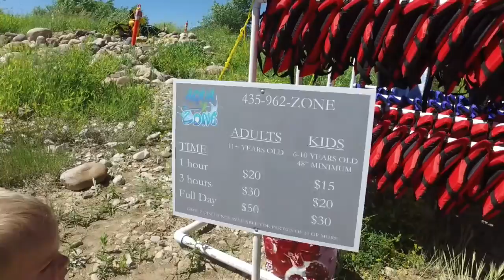Jordanelle Aqua X Zone * Jordanelle State Park * Aqua X Zone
24utahvideo highly recommends the aqua x zone for children.
AQUA x ZONE is a water park located inside of Jordanelle State Park in Utah.
Open to all swimmers ages 6 and up, it’s fun for the entire family.